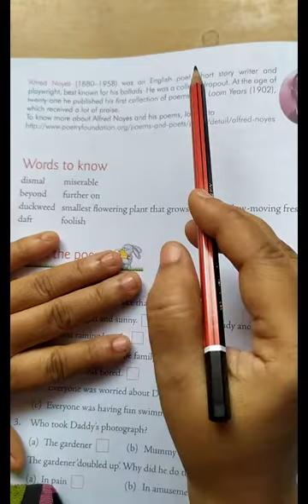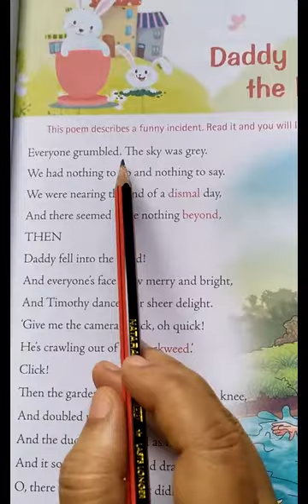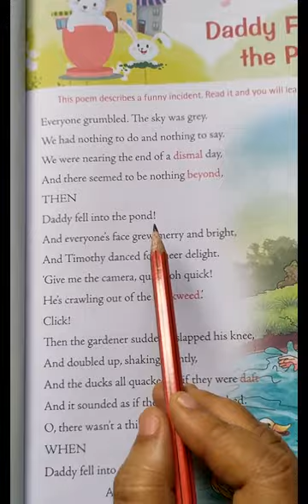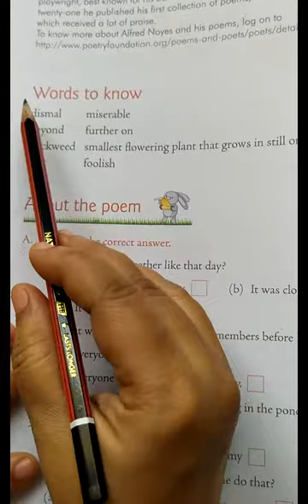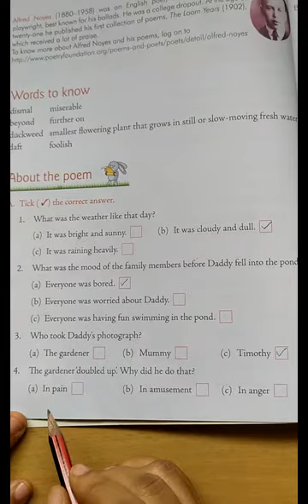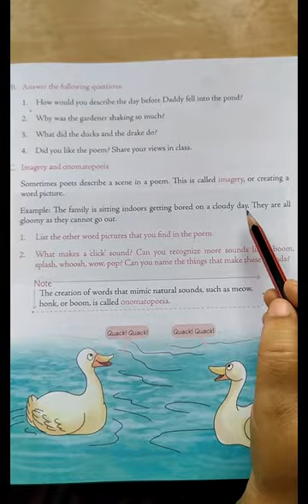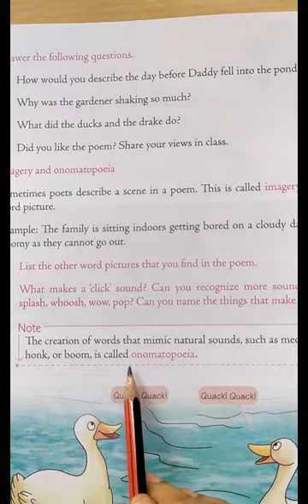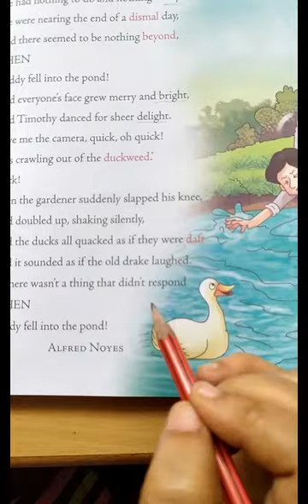CBSE Class-4 English Poem-1 DADDY FELL INTO THE POND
Pearl public school Harapanahalli